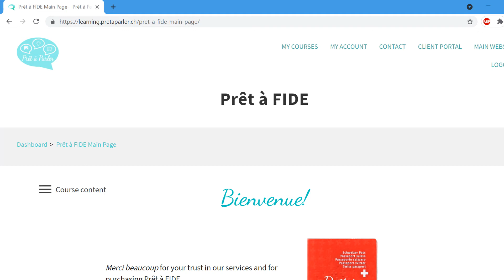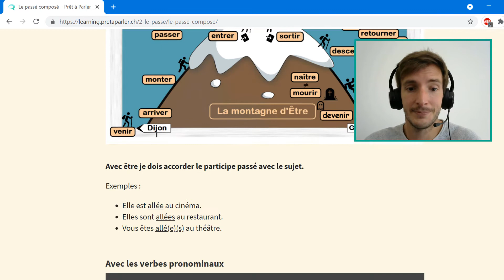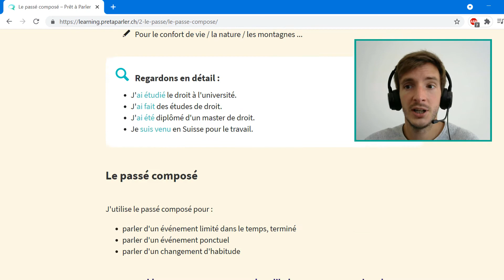Preparation program for the fide test e-course - Prêt à Parler CH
Our e-course will help you to easily find all the relevant information you need, in both English and French, to help you start your application process for the Permis C and Swiss naturalisation. And we have also prepared a step-by-step guide to successfully prepare for the various parts of the A1, A2 and B1 oral and written fide tests.

It features:
- the most important information for Permis C and Swiss naturalisation application process
- information, brochures and application forms for all 7 French-speaking cantons of Switzerland, available in both English and French
- everything you need to know about the fide test!
- 12 modules designed to help you nail your fide A1, A2 or B1 tests!
- special bonus section!